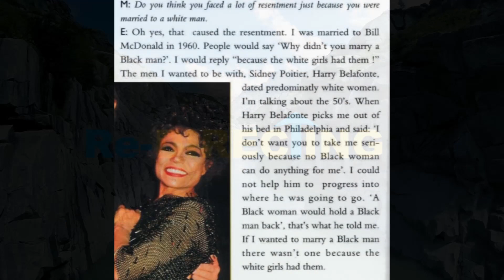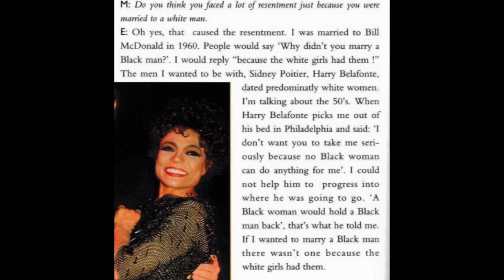Eartha Kitt Couldn't Get a Black Man to Marry Her - What's Really Going On With Black Love?